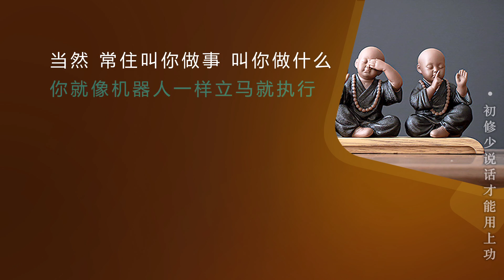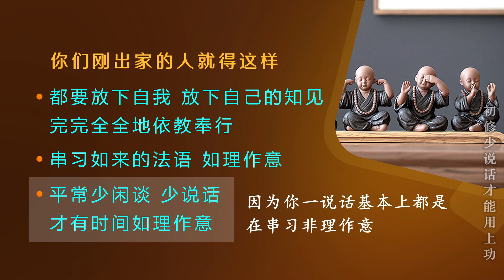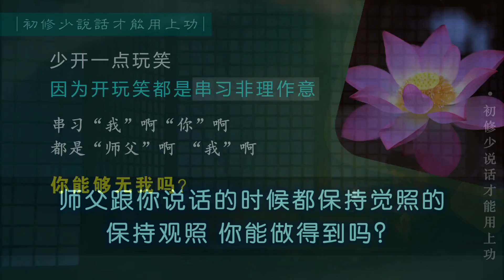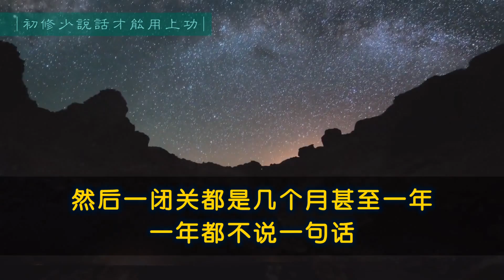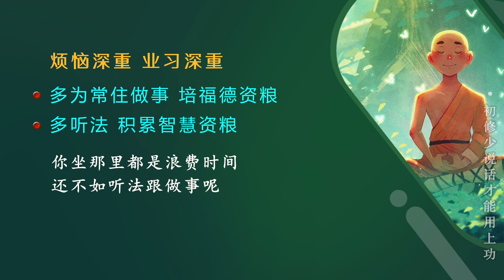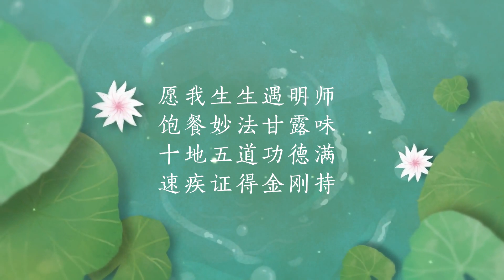253初修少说话才能用上功 20220308